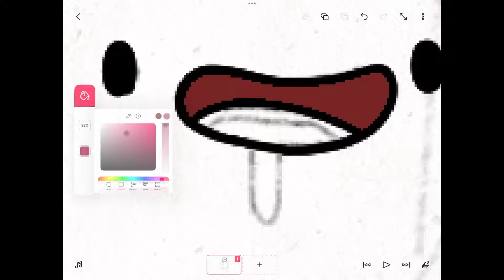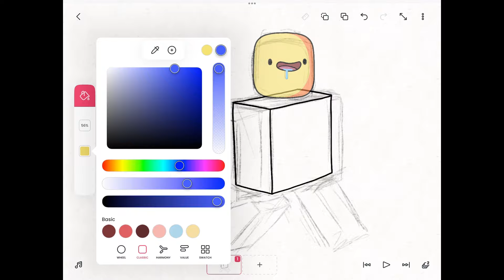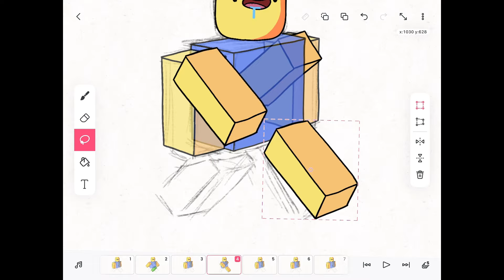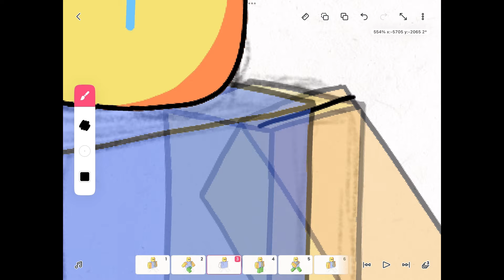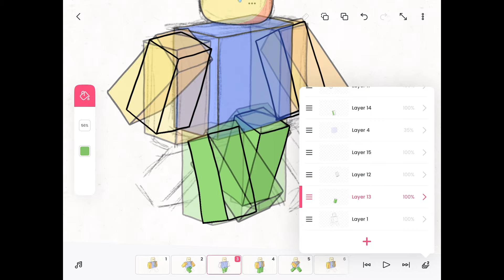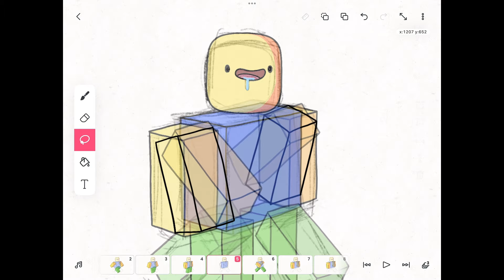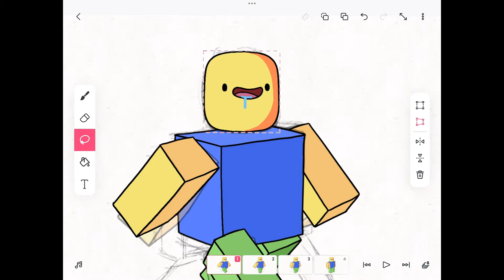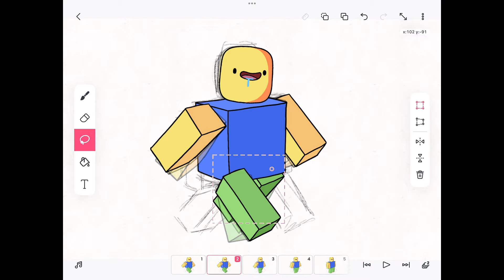Flipaclip Roblox Character Walking / Animation Timelapse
Hi! Watch my channel if you want to see more content like this. This Roblox Flipaclip animation process video is help you to make smooth motions and better animations if you are a Flipaclip beginner. I hope that animation process will help you.

I animating on Ipad but you can animate on your phone.